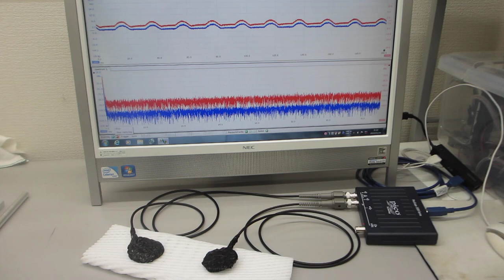オリジナル超音波プローブの伝搬特性を評価する技術（超音波システム研究所）